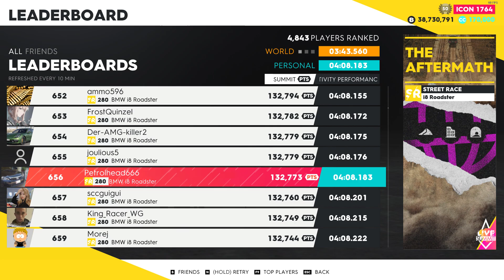The Aftermath BMW i8 Roadster (2018) 132pti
The Crew 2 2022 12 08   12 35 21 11
at Tuesday (CET) 1542/12,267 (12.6%)